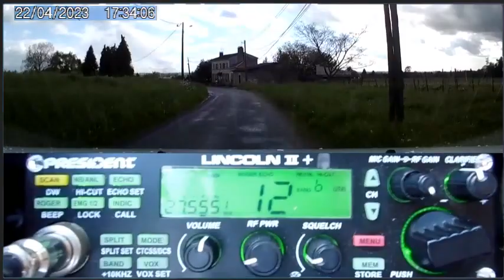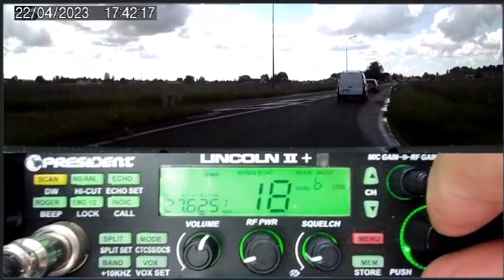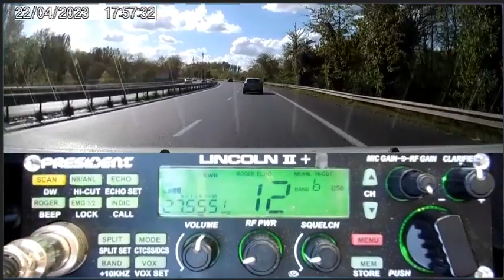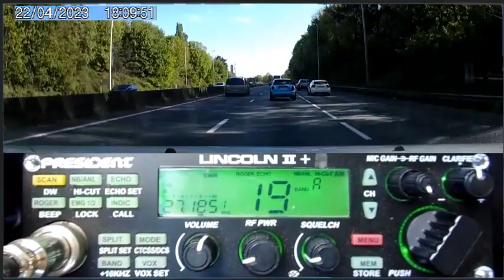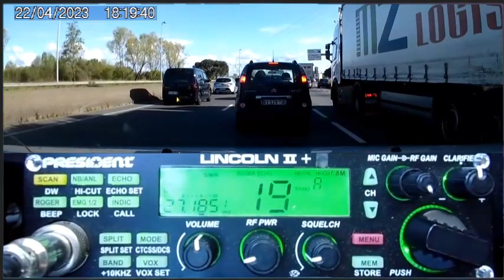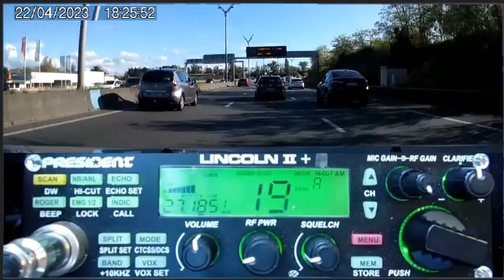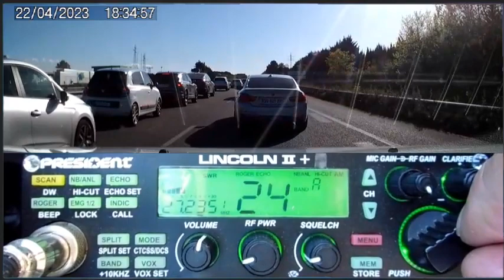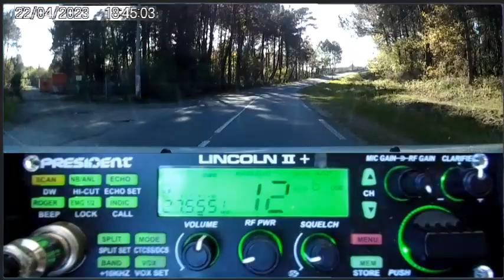CB Surf sur tous les modes avec la propag sur la route + 2 contacts 22/04/2023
Merci pour le contact depuis le push. 🤠
73'51 de Dundee33 ~ 14KM3301  ;)